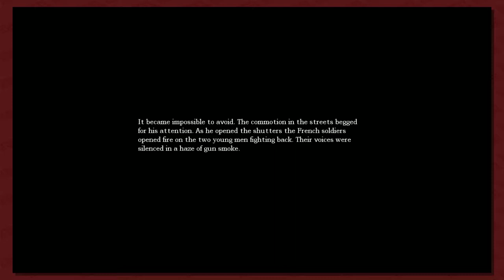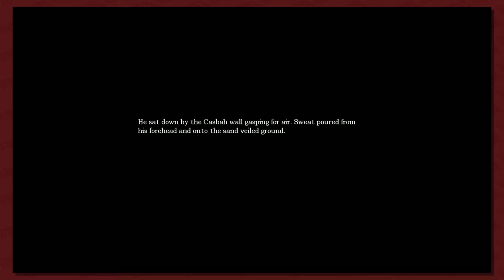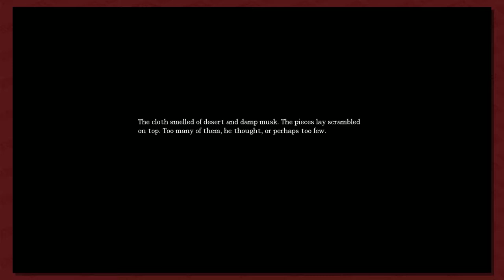Amnesia: The Dark Descent Part 3: Back in the Lab